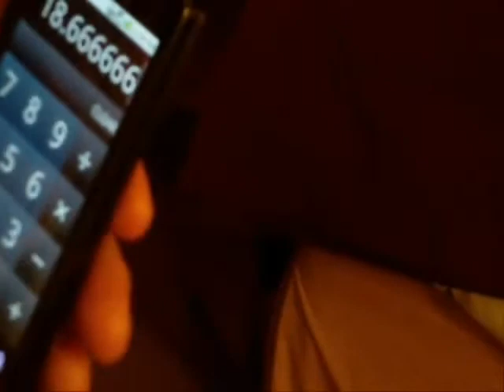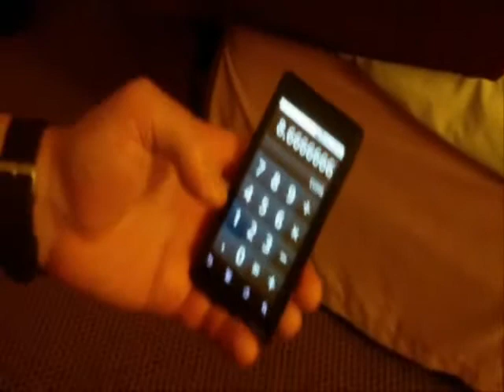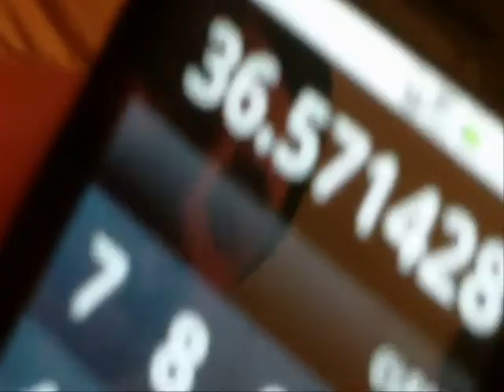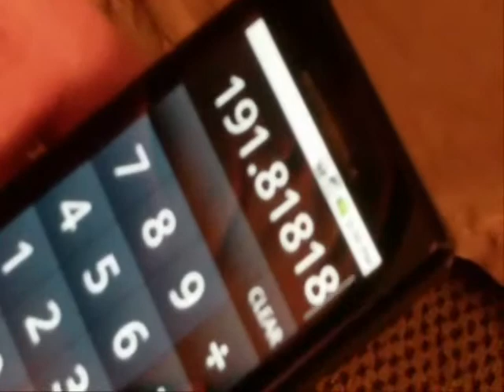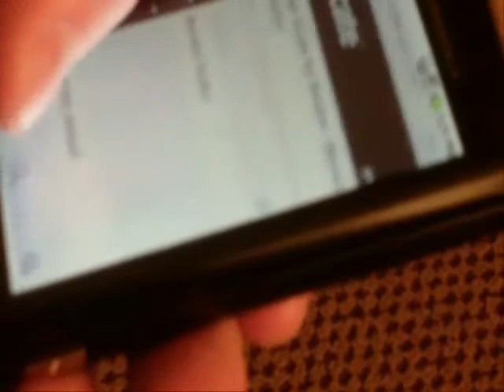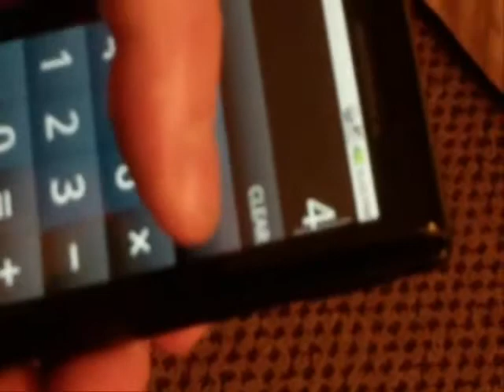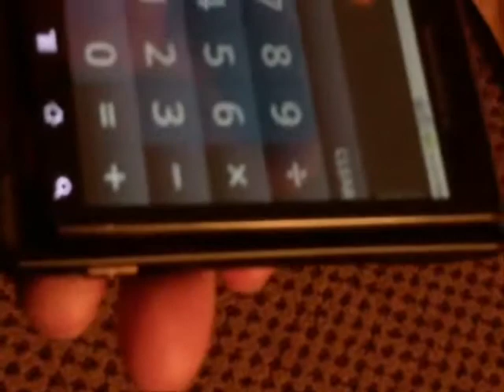Drunk Ben - Math wiz.wmv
Ben doing math drunk after Extreme Beer Fest 2010.